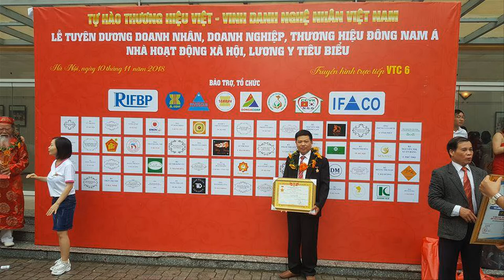5 cỗ ngai thờ gỗ mít ta + 5 bài vị gỗ mít, gỗ hương, khách Hải Dương. đồ gỗ Hiền Lanh. 0986883349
5 cỗ ngai thờ gỗ mít ta + 5 bài vị gỗ mít, gỗ hương, khách Hải Dương. đồ gỗ Hiền Lanh. 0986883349
5 cỗ ngai thờ gồm 1 ngai thờ loại 1 thước 2 ( thước cổ ngày xưa) - 02 ngai thờ loại 1 thước, + 1 ngai thờ loại 8 tấc
5 bài vị bằng gỗ hương đá & gỗ mít ta - hàng đặt khách hàng Hải Dương